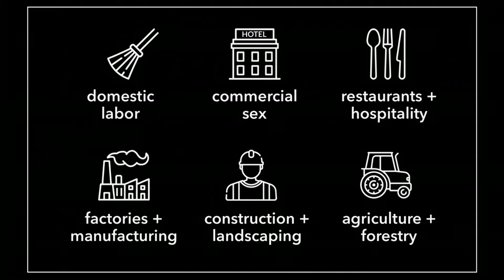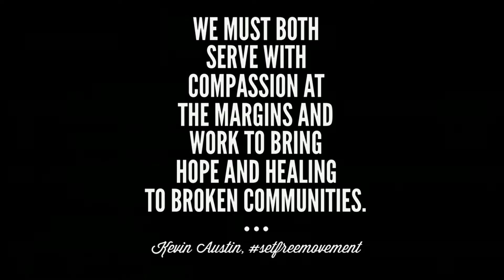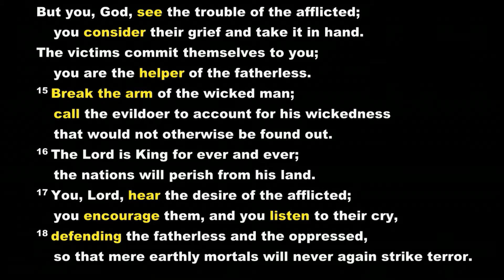The Heart of Jesus: For Freedom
Kevin Austin, the Director of the Set Free Movement to end modern-day slavery, ends our Heart of Jesus series.